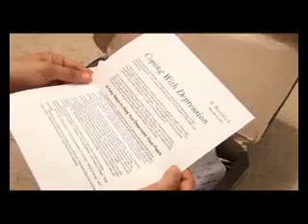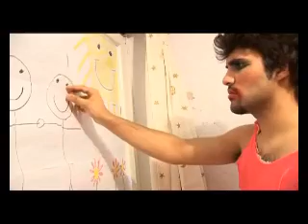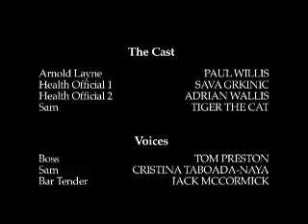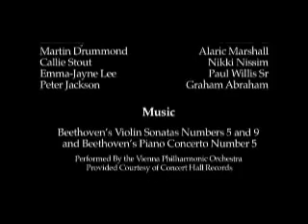Arnold Layne -A Short Film Based on the Songs Of Syd Barrett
Arnold Layne is a schizophrenic transvestite who lives in a made up world of talking teddy bears and flowers. Arnold couldn't have been happier until one day a knock came at his door and his dark past started to unveil itself.

After battling with his denial, Arnold is left to face the biggest challenge of his life; leaving his perfect world and facing his dark reality.

Inspired by the songs of Syd Barrett, Arnold Layne is a short film which deals with the subjects of seclusion and mental health to ask the question "Can ignorance really be bliss?"